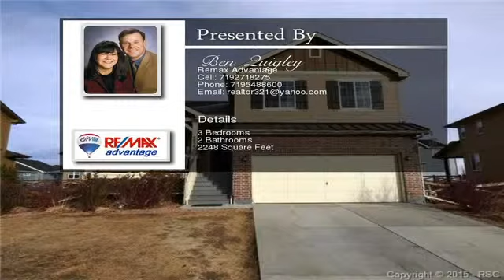8058 Buckeye Tree Lane Colorado Springs CO 80927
8058 Buckeye Tree Lane  Colorado Springs CO 80927

For more great properties:
EveryHomeInTheSprings.com